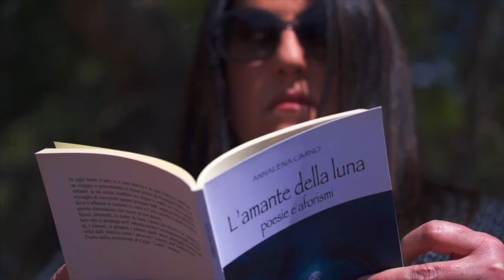I versi che non ti ho mai detto | PUNTATA VIII